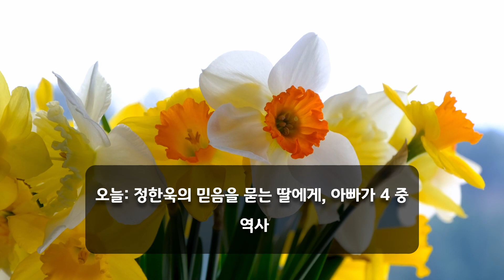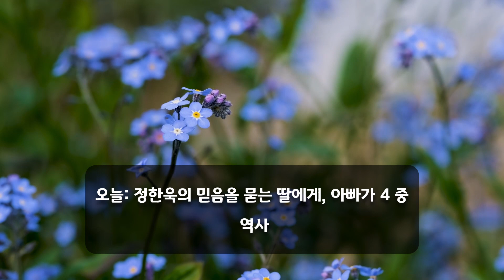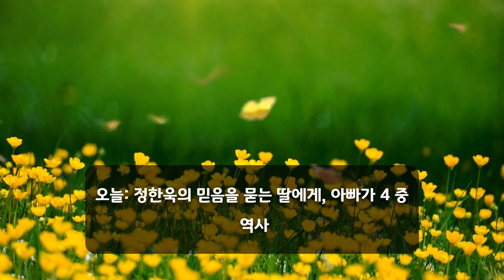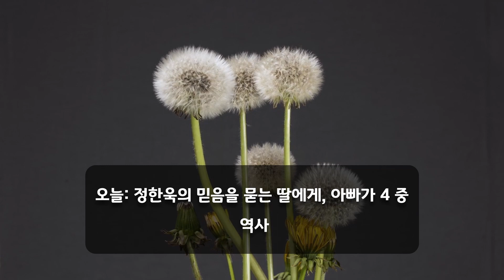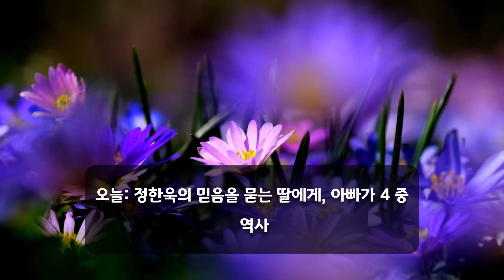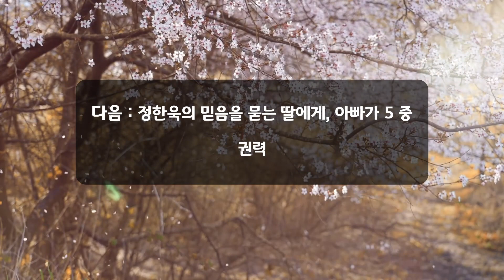[시냇가 책방] 믿음을 묻는 딸에게, 아빠가4 (정한욱) 역사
읽고, 고민하고, 실천하는, 지적인 평신도, 한국교회에 없나요?
기독교에 회의적인 교양인들과 함께 풀고 싶은 신앙 질문 25가지
나는 기독교인입니다, 라고 말하기가 부끄럽다. 우리 사회의 기독교 혐오증은 코로나 이후 더욱 심해져 교회가 이기적이고 무책임할 뿐 아니라 비상식적이고 반지성적인 집단이 되어버렸다. 한국교회에 더 이상 공부하는 기독교인은 사라져버린 것일까? 자신의 길 위에서 묵묵히 신앙 성장을 하는 평신도는 어디에도 없을까?
특히 젊은 세대로부터 공감받지 못하는 기독교 현실과 미래는 더 심각하다. 청년은 교회를 떠나고 있다. 기독교인이라고 말하기가 부끄럽다. 청년이라서 더 힘들어진 사회 속에 좌절과 불안이 겹쳐 영적으로 헤매는 청년들은 수많은 의문과 질문이 생길 수밖에 없다. 이 시대를 사는 청년들이 스스로 영적 책임을 갖고 삶을 묵상하며 단단한 믿음으로 자신의 자리를 찾아가기를 바라며 25개의 질문에 성심껏 답하는 저자는 말한다. 기독교인으로 살아간다는 것은 진리의 성채 안에 간직된 성배를 수호하는 기사단의 일원이 되는 것이 아니다. 미지의 대양 너머 어딘가에 있을 값진 보물을 찾아 스릴 넘치는 항해를 떠나는 모험가가 되는 일이다.